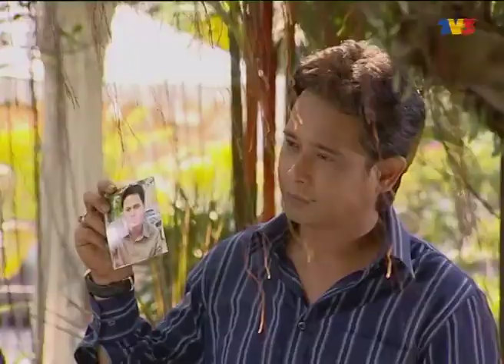[FULL] Ilusi | Episod 14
Liza dikurniakan kuasa untuk melihat masa depan. Namun kelebihan ini bermula seakan-akan satu sumpahan apabila melihat Shahril, suaminya maut dalam kemalangan. Berduka dengan kehilangan dan terseksa dengan penglihatan masa depan, dia menyedari bahawa kelebihan inilah yang akan membantu menguatkannya untuk melawan kejahatan Rizal, lelaki yang dinikahinya. Apa yang menanti Liza? Dan adakah dia dapat melihat nasibnya sendiri sebelum terlambat?

Pelakon: Ashraf Muslim, Diana Rafar, Mahmud Ali Bashah, Baharuddin Omar,  Azhar Sulaiman, Zamarul Hisham, Ika Nabila, Ryzal Jaafar, Wan Ellyas, Liza Abdullah, Abby Abadi